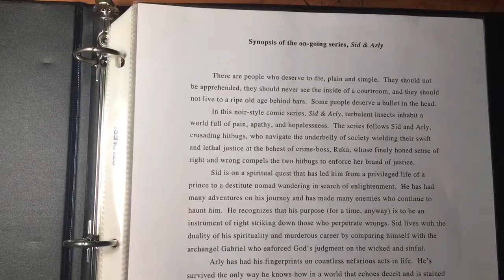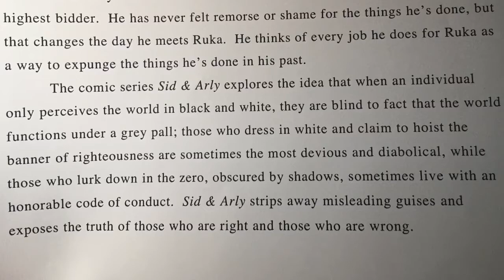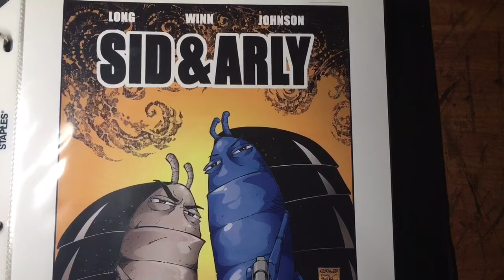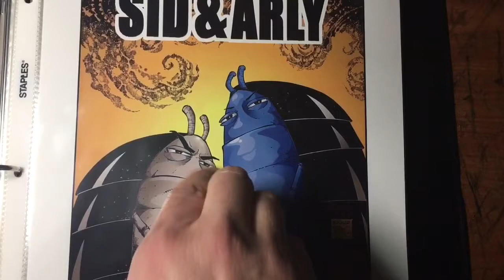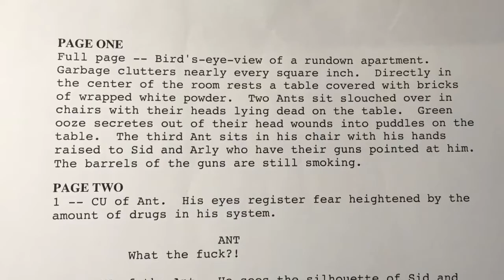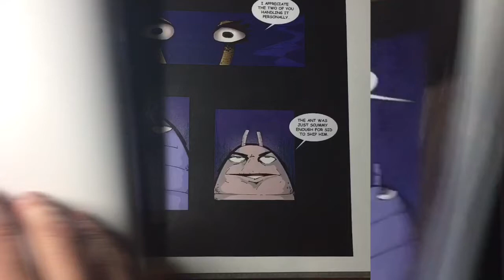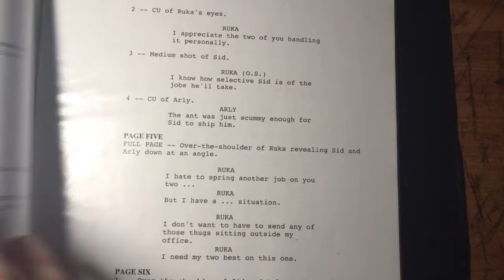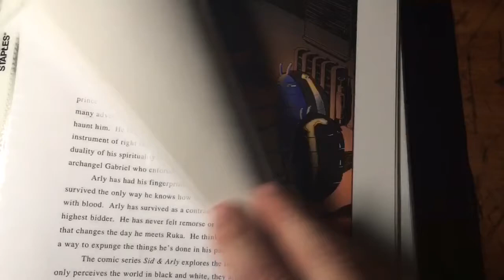An old Image Comics pitch in TALES OF BREAKING INTO COMICS!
In this episode we take a look at an old Image Comics pitch. My friends and I put this puts together in 2003 for Erik Larson at image Comics. Watch the video to learn how it went!